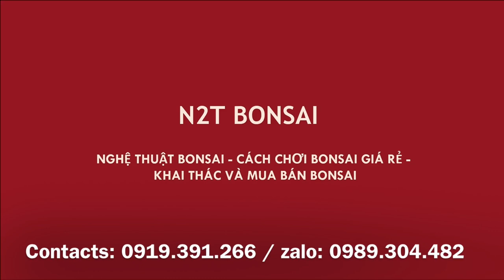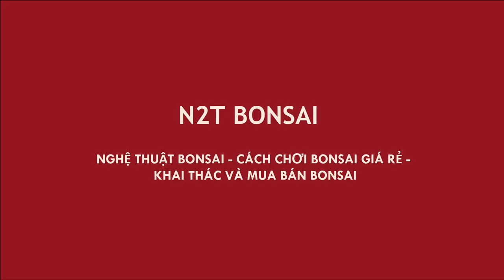MỘT BÁC ĐÃ HỐT NGAY CÂY SUNG TO 1 TRIỆU NGAY ĐẦU GIỜ PHIÊN CHỢ VẠN PHÚC 1-8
Cặp si búp đỏ bonsai quá đẹp - Ông anh quá nhanh tay và chịu chơi